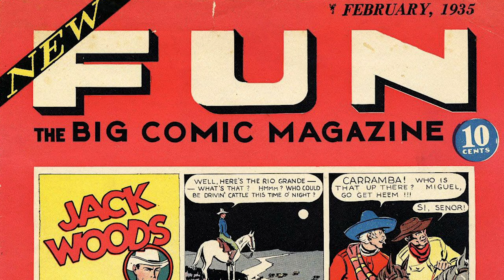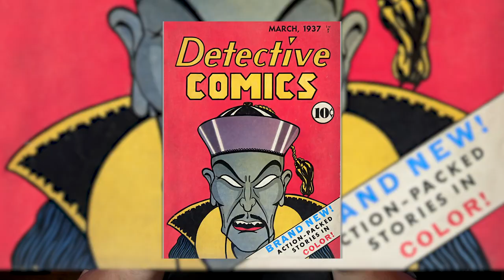ORIGINS OF DC COMICS | WHAT DOES DC COMICS STAND FOR? | TWO MINUTES IN COMIC BOOK HISTORY